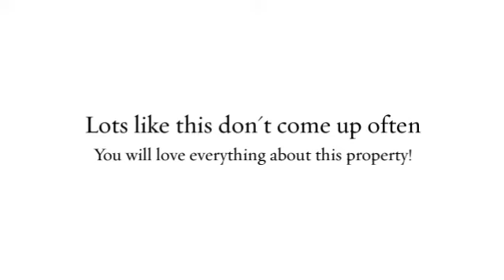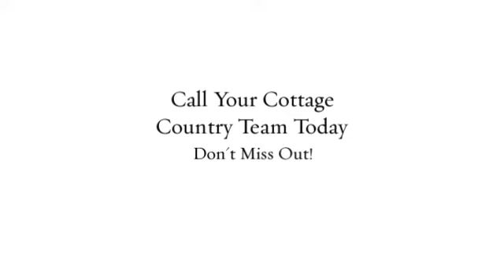2268 Redkenn Rd - Redstone Lake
Lots like this don't come up often! You will love everything about this gorgeous property! Breathtaking panoramic lake views! Beautiful hard packed sand beach shoreline with that elusive mix of shallow wade in entry & deep water at the end of the dock! South exp. for great all day sun! Very private & well treed with 140 ft. of waterfrontage & a good mix of old growth white pines & deciduous trees! And dead level making it perfect for people of all ages while providing an excess of usable space! All easily accessed off of a year round municipal road & located on one of Haliburton`s largest, most desirable & scenic lake chains known for its clean, deep waters & gorgeous natural surroundings! The 3 bdrm + den cottage with its open floor plan living space with pine lined cathedral ceilings & spacious bdrms with large closets can be used as is, renovated to suit your tastes or start from scratch & build your dream cottage! Properties on lots like this tend to go fast so act now